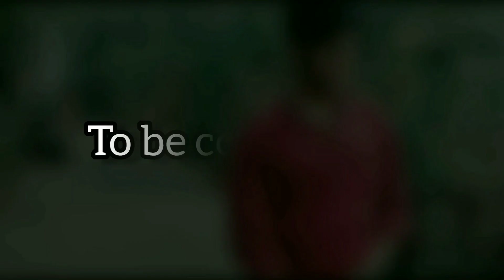Ayinavalli temple...Kanuma celebration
Lord Ganesha temple at Ayinavalli and had some quality time with good people after this we started towards Rajamandri. 🤗